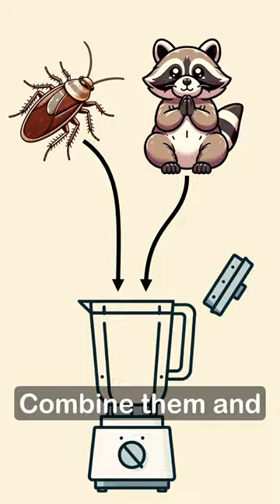I Made the Most Disgusting Animal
Images: DALL-E 3, some expanded/upscaled with runwayml.
Voice AI: Elevenlabs (Antoni).
Music: The Road II ft. Keenan Back by Liam Back, audioo.com license # 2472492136
Idea and script: Me.